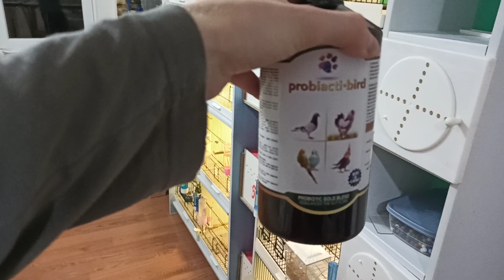Yeni Aldığımız Takımlar Yumurtlamaya Başladı